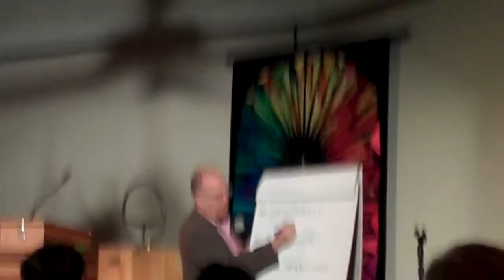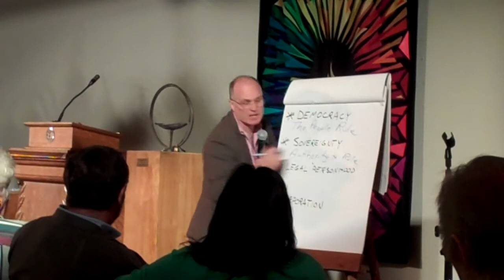David Cobb on Move to Amend Tampa 1/3: WMNF News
David Cobb on Move to Amend Tampa 1 of 3: WMNF News